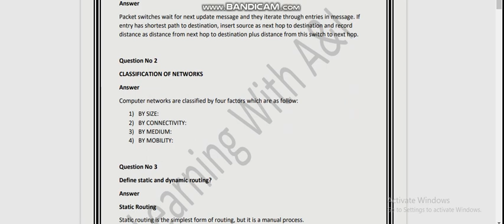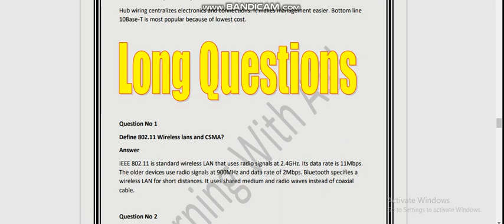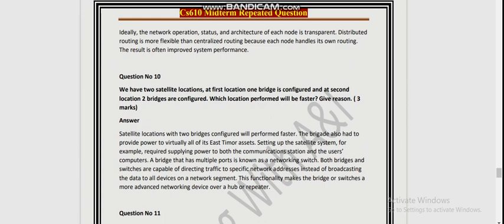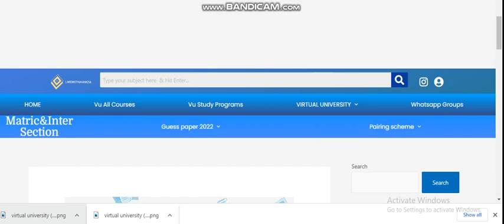cs610 important guess for midterm exams 2022